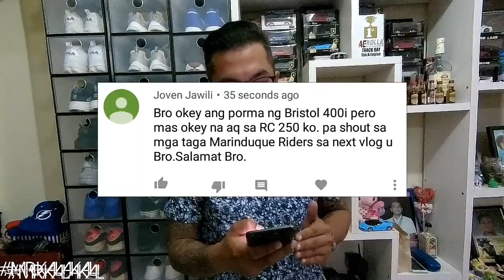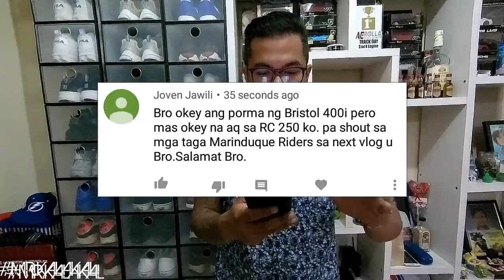RUSI CLASSIC 250 | MOTO EXCLUSIVE EPISODE 3 | CUSTOM BIKES